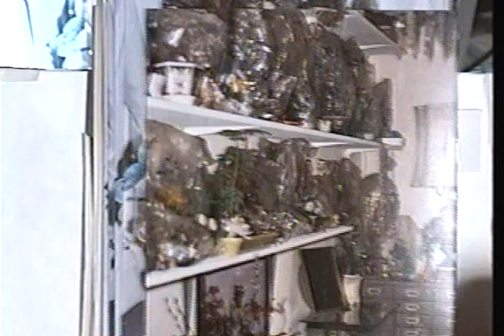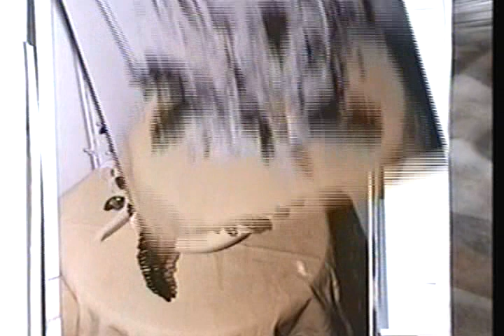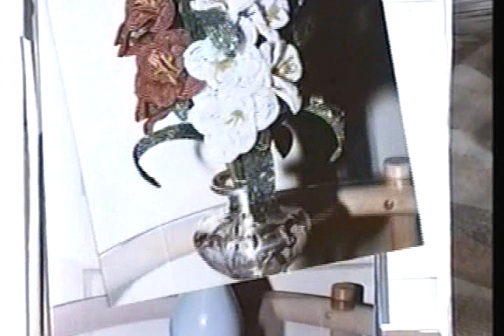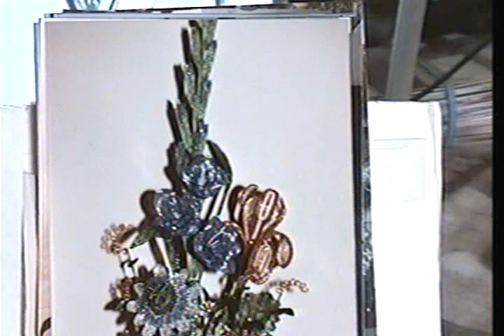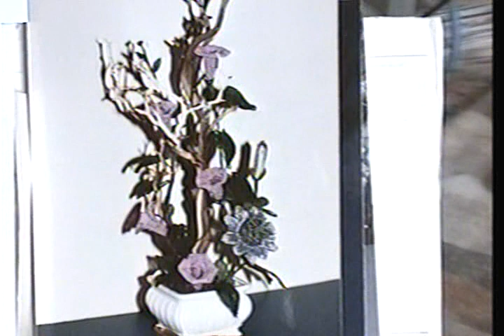My Beaded Flower Designs & Arrangements 3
The Musical Background are all Filipino Folk Songs Played by The Great Filipino Violinist Gilopez Kabayao and her Pianist Wife,Corazon Pineda Kabayao.I just hope,Korina Sanchez or Mel Tiangco shall someday take notice of My Beaded Flowers because they are not just my Collections,they are My Own Creations.